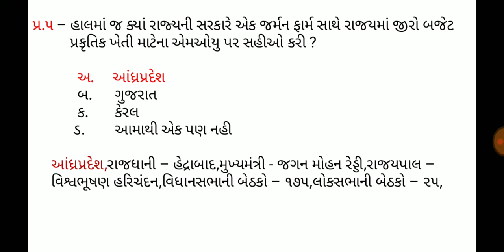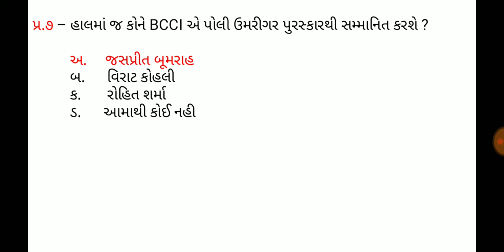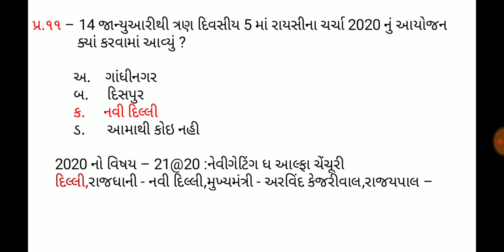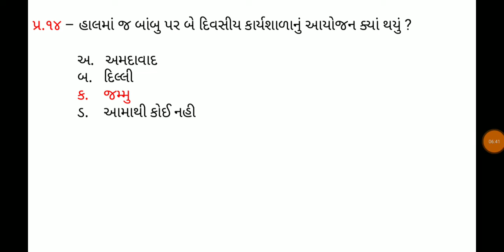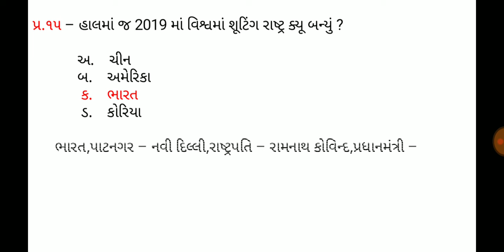15 January 2020,Current affaires in gujrati,daily gk in gujrati,MCQ,GPSC,SSC,BANK,RAILWAY,POLICE